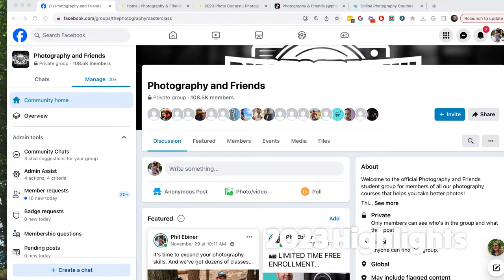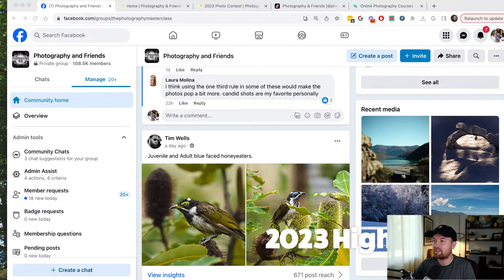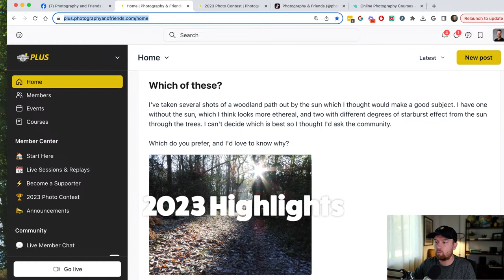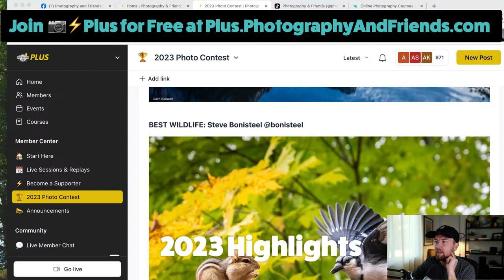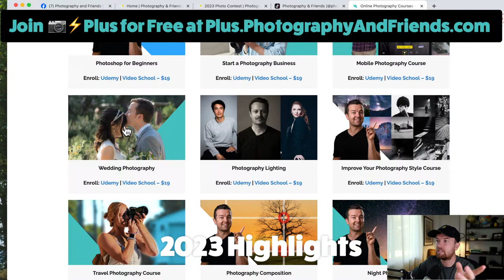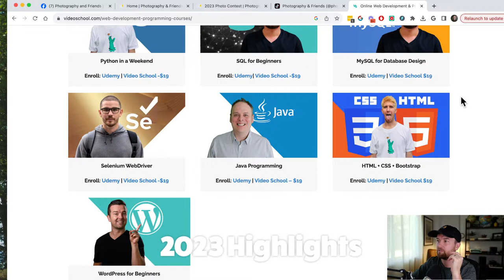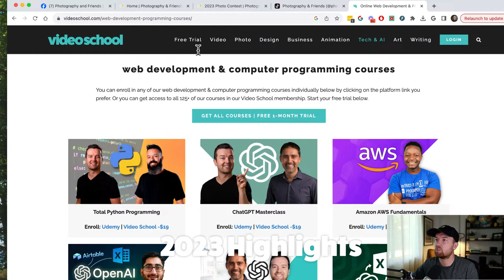2023 Photography & Friends Recap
We had a BIG YEAR in 2023! Here are some of the highlights.

1. The Facebook Group is approaching 110k members

2. We launced the Plus community for FREE for all of you

3. So many great weekly challenges, discussions, the 2023 Photo Contest and more

4. We just launched a TikTok

5. New Advanced Photography with William Carnahan Course coming in January